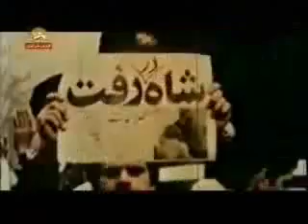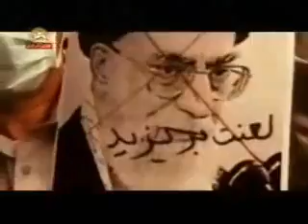Final Confrontation ترانه سرود نبرد آخرين.flv